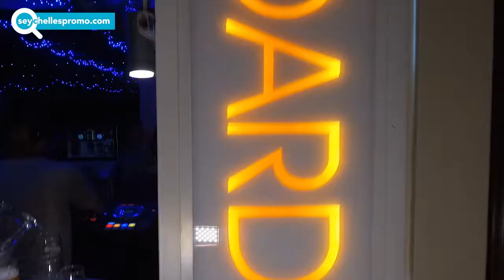Seychelles #1 of top restaurant bar lounge on Eden Island - The Boardwalk Bar § Grill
Located on Eden Island right on the water’s edge, The Boardwalk Bar & Grill offers superb views of the Marina, Ocean and Mountains. Open from 8am - 12am Monday to Sunday, we serve Breakfast, Lunch, Dinner & everything in between. Turn our comfy sofas into your new office, grab your morning coffee or enjoy a cocktail whilst watching the sunset - our dedicated staff are always there to serve you with a smile. We run specials every day of the week so make sure you don’t miss out on our discounts and promotions by following our Facebook Page. We post all our latest offers and events there! FB: @theboardwalksez or Insta: @the_boardwalk_sez The Boardwalk also caters to large groups & private functions with customized packages to suit your needs. Go a step further and rent our Takamaka VIP lounge for the night. We're simply the place to be!